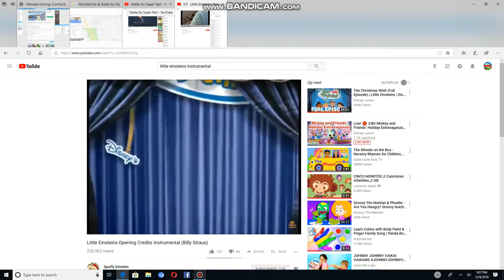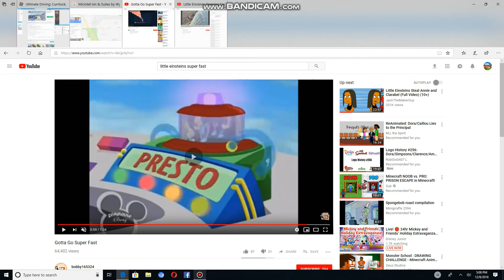Little Einsteins Harlem Shake With Theme Song Instrumental Audio (MEME Video)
Credit goes to Disney, do not spam, do not block this video, this goes credit goes to the owner, do not dislike  this video, the LE does not belongs to me! Video: Little Einsteins Super Fast :)